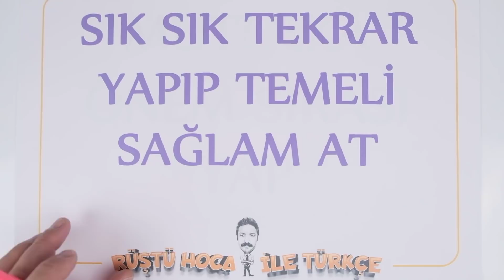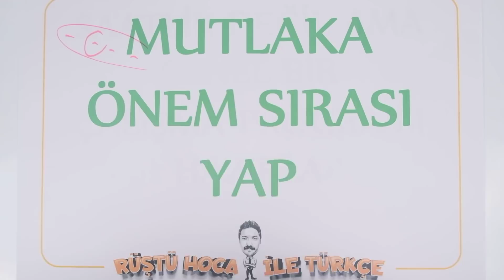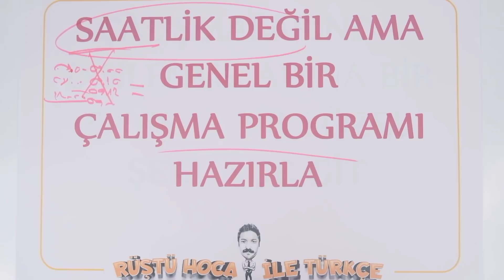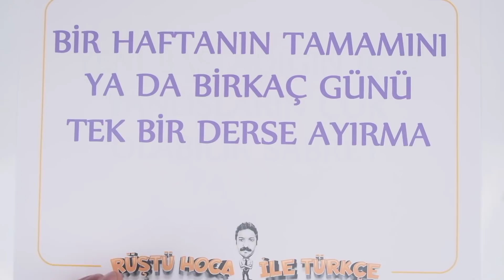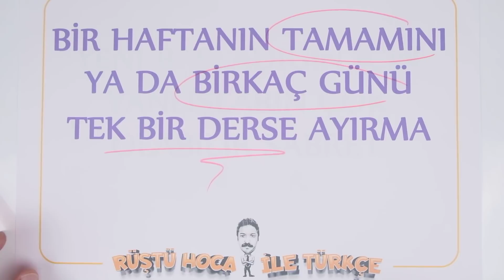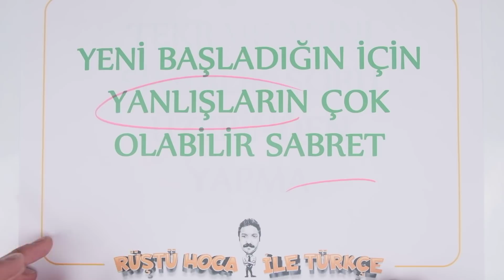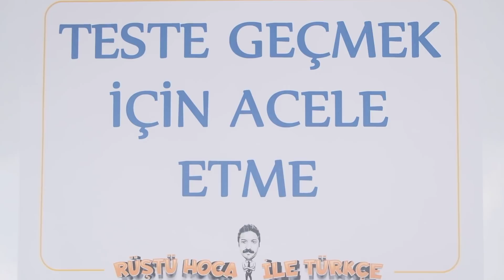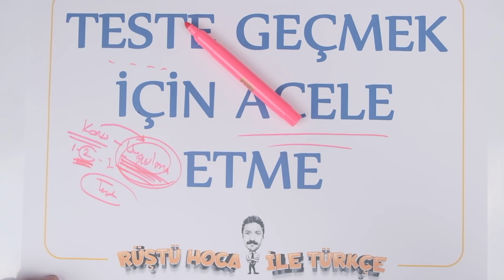BUNLARI YAP ! (RÜŞTÜ HOCA)